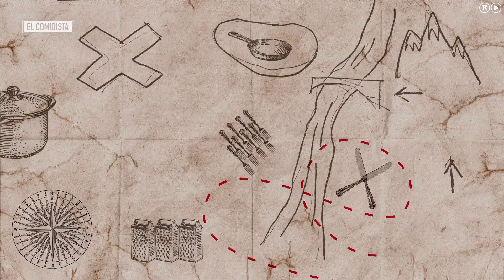EL COMIDISTA | ¿Cuál es la mejor receta de carbonara?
Probamos estos clásicos espaguetis siguiendo las fórmulas de Arguiñano, los hermanos Torres, Berasategui y David de Jorge, y el libro italiano 'La cuchara de plata'. Y el Oscar de la pasta es para...